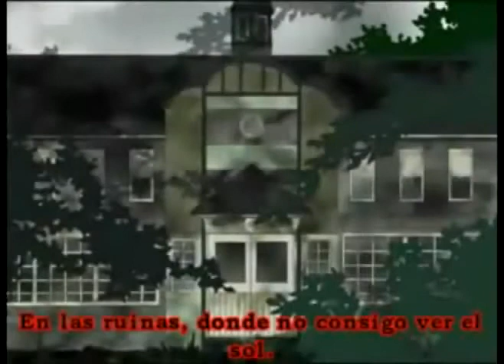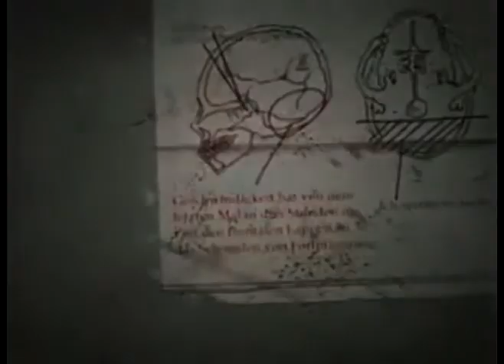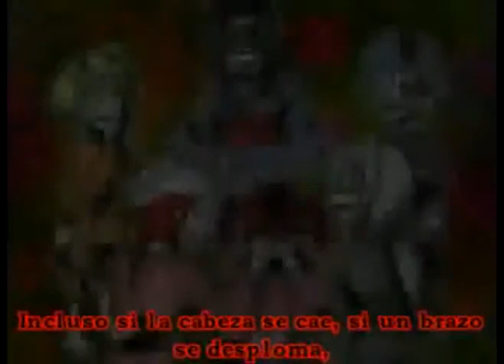kahome kahome rodear rodear sub espaol